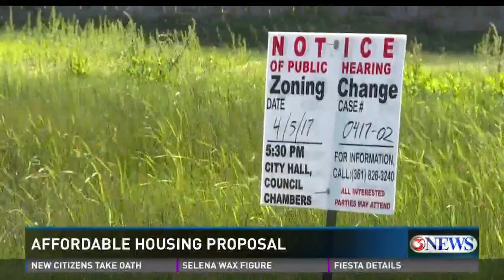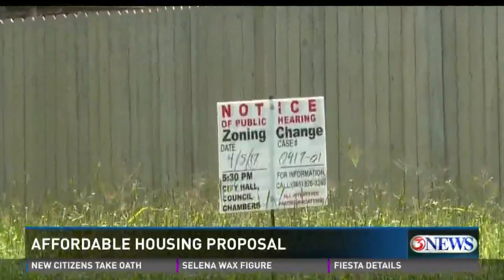Homes for low-income housing